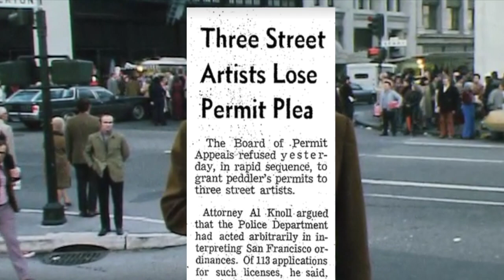Dec 22, 1972 Street Artists Bill and Bob Clark Arrested v2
San Francisco Street Artists